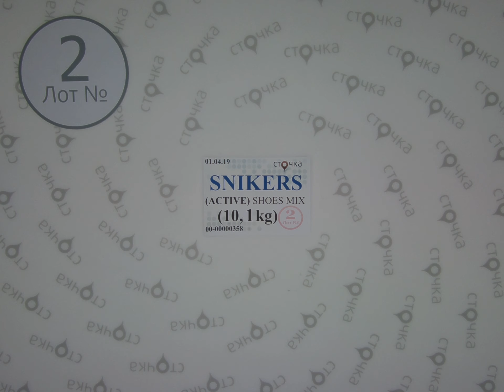SNIKERS ACTIVE SHOES MIX *2, секонд хенд одежда оптом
SNIKERS ACTIVE SHOES MIX (лот №2)
Спортивная обувь (секонд хенд)
Страна: Германия
Демисезон
Цена за кг.: 5.28 евро
Цена за мешок: 53.33 евро
Цена за ед.: 2.43 евро